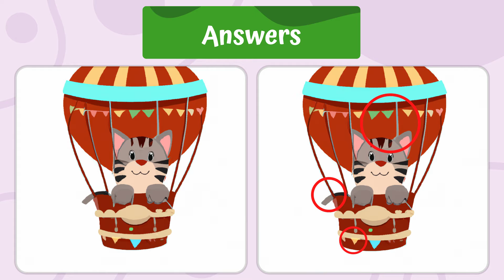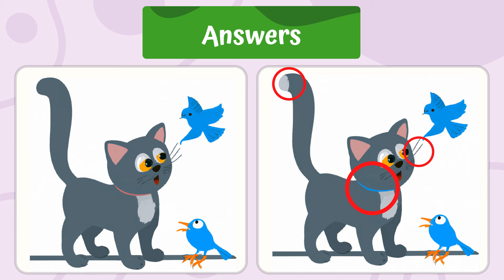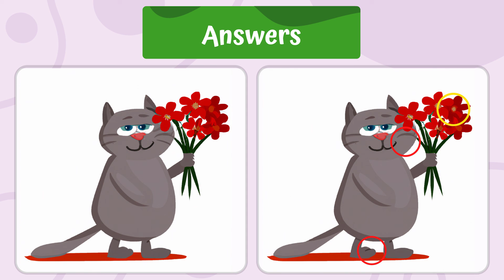Finding differences has never been this fun! Cat006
Welcome to Play LOL!
In 60 seconds time, you have to find all 3 differences between two pictures. Did you know that during the minute you spent determining the difference, cognitive processes were active and your brain was exercised!